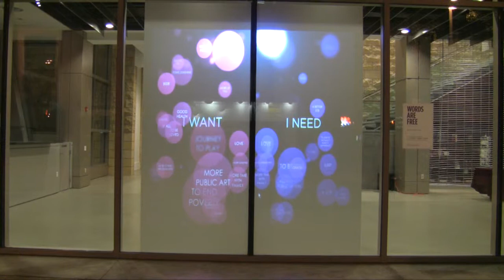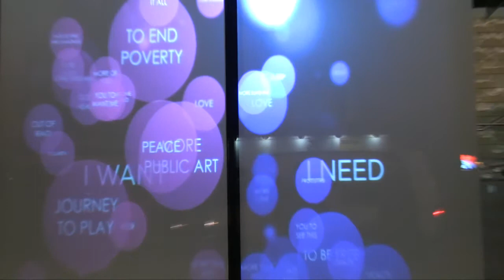Words Are Free: An Interactive Installation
Words Are Free - The August Wilson Center, Pittsburgh, PA - an interactive installation, Words Are Free was created by Osman Khan, Jon Dascola, and Dana Martinelli, with integration by Chris Natale and Logistics by Jeff Herald, Bob Kollar, and Chris Ferri. This film was produced in association with Elliance, Inc.